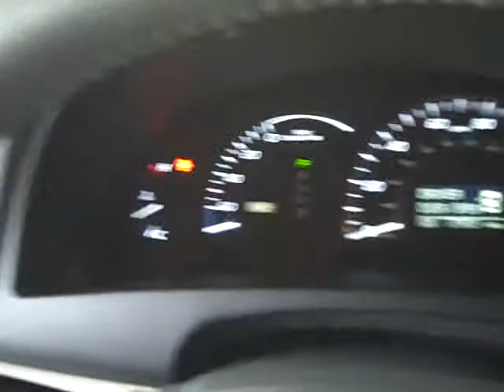Harr Toyota Worchester Mass Q967A 2007 Camry Hybrid.AVI